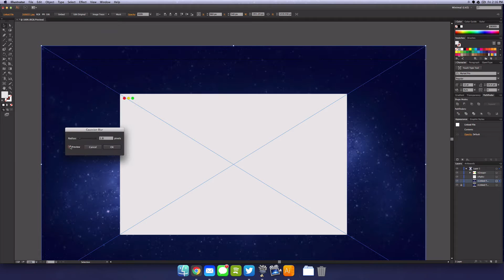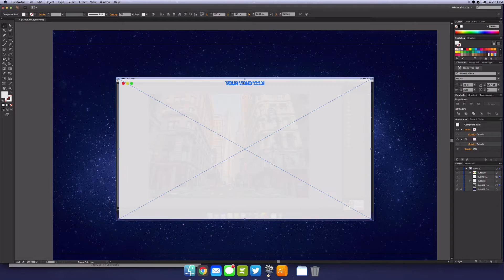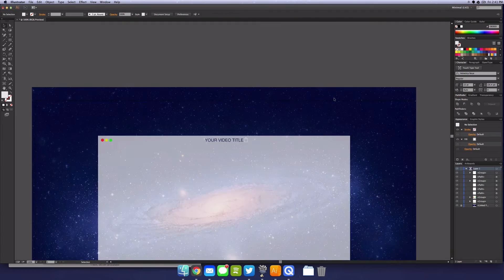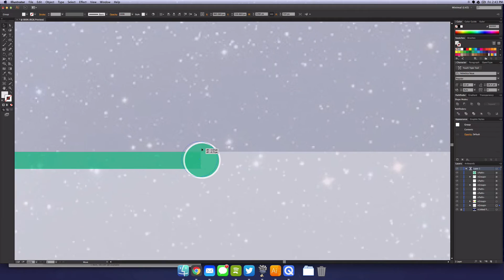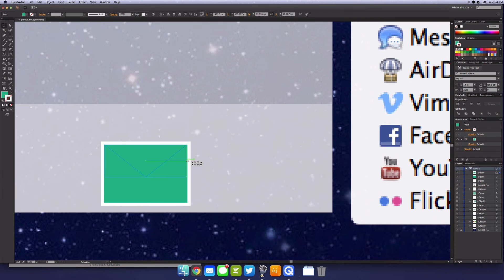Quicktime Concept (Speedart)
Let me know if you guys enjoy these type of videos! Also be sure to check out my friends Axel and Camerons channels for similar speedarts: